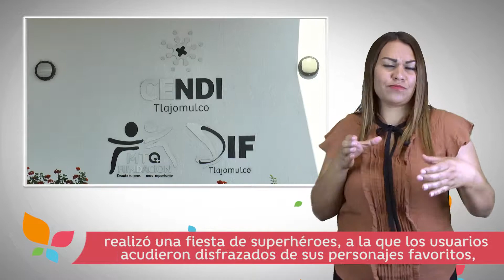Tlajomulco en la semana del 28 de abril al 4 de mayo - Gobierno de Tlajomulco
¿Quieres enterarte de las acciones que estamos tomando en beneficio de Tlajomulco? 🤔
🎥  Entonces checa este video y mantente informado.

Espera TlajomulcoEnLaSemana todos los lunes. 💻